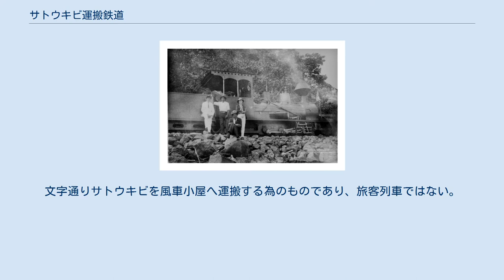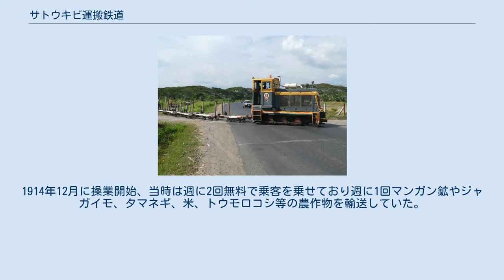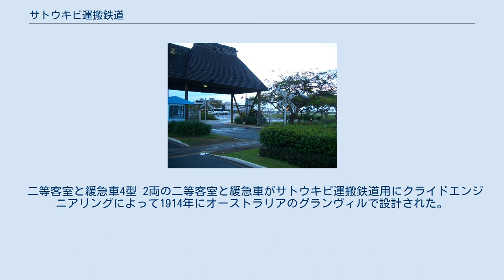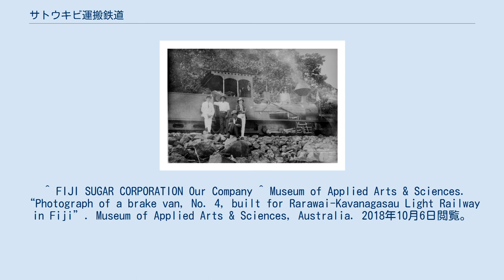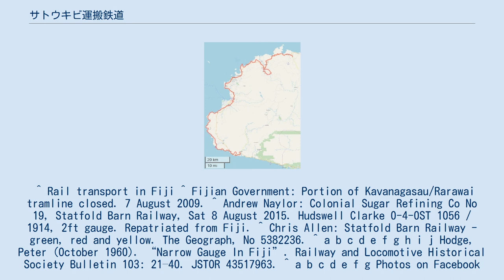サトウキビ運搬鉄道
ナンディ国際空港ゲートとサトウキビ運搬鉄道の線路 サトウキビ運搬鉄道 サトウキビ運搬鉄道 (英語:Sugar cane train)はフィジー共和国ヴィティレヴ島の西部を走る鉄道である。
文字通りサトウキビを風車小屋へ運搬する為のものであり、旅客列車ではない。
フィジー製糖会社が運営している。
サトウキビ運搬鉄道の総延長距離は732kmで、610mm軌間の軌条を使用、2,000もの支線がある。
76両の機関車、9,800両のサトウキビ運搬列車を有する。
フィジー製糖会社で製作されたサトウキビはサトウキビ運搬鉄道により運搬されフィジー国内、太平洋地域そして世界中に届けられる。
バ、ラウトカ、ナンディ、シンガトカを通る。
正式名称はララワイ=カヴァナガサウ線 (Rarawai–Kavanagasau Light Railway) ハズウェル・クラーク製蒸気機関車 サトウキビ運搬鉄道は植民地砂糖精製会社によって運営されていた。
1914年12月に操業開始、当時は週に2回無料で乗客を乗せており週に1回マンガン鉱やジャガイモ、タマネギ、米、トウモロコシ等の農作物を輸送していた。
1950年代初期になると牛までもが輸送されるようになった。
1973年に鉄道の操業権は植民地砂糖精製会社からフィジー製糖会社に移った。
 2009年8月7日、サトウキビ運搬鉄道のナンディの線路区間、凡そ4.5キロがクヴとオロサラ (Olosara)にあるサトウキビ工場の生産が著しく減少した為運休となった。
 1912年に設計されたハズウェル・クラーク 0-6-0機関車972型はフィジーと名付けられた。
 (Colonial Sugar Refining Co. No. 11) また1914年のハズウェル・クラーク0-4-0ST機関車1056型 (Colonial Sugar Refining Co. No. 19)はスタットフォールド・バーン鉄道にて保護されている。
 二等客室と緩急車4型 2両の二等客室と緩急車がサトウキビ運搬鉄道用にクライドエンジニアリングによって1914年にオーストラリアのグランヴィルで設計された。
 ^ a b Fergusson, Jim (2016年1月20日). “Fiji & Pacific Islands Railways, Passenger Stations & Stops”. railwaystationlists.co.uk. 2018年10月6日閲覧。
 ^ FIJI SUGAR CORPORATION Our Company ^ Museum of Applied Arts & Sciences. “Photograph of a brake van, No. 4, built for Rarawai-Kavanagasau Light Railway in Fiji”. Museum of Applied Arts & Sciences, Australia. 2018年10月6日閲覧。
 ^ Rail transport in Fiji ^ Fijian Government: Portion of Kavanagasau/Rarawai tramline closed. 7 August 2009. ^ Andrew Naylor: Colonial Sugar Refining Co No 19, Statfold Barn Railway, Sat 8 August 2015. Hudswell Clarke 0-4-0ST 1056 / 1914, 2ft gauge. Repatriated from Fiji. ^ Chris Allen: Statfold Barn Railway - green, red and yellow. The Geograph, No 5382236. ^ a b c d e f g h i j Hodge, Peter (October 1960). “Narrow Gauge In Fiji”. Railway and Locomotive Historical Society Bulletin 103: 21–40. JSTOR 43517963. ^ a b c d e f g Photos on Facebook Narrow Gauge Enthusiasts Group